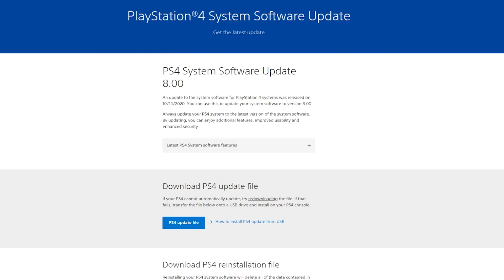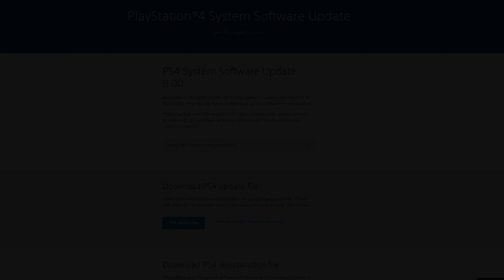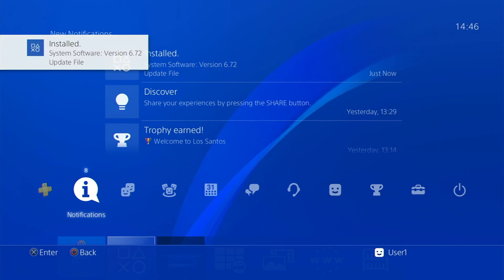Update PS4 Firmware OFFLINE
The PlayStation 4 has certain firmware versions for homebrew you might want to update to, or your ps4 just does not connect to the internet, so you have to update manually.
The procedure for this luckily is very easy! Follow the video to see how to update the firmware!

You just need a USB stick with a minimum of 1GB of free space!

My PC specs:
HP Omen 17
Intel i7 9750H
RTX 2070
16GB DDR4